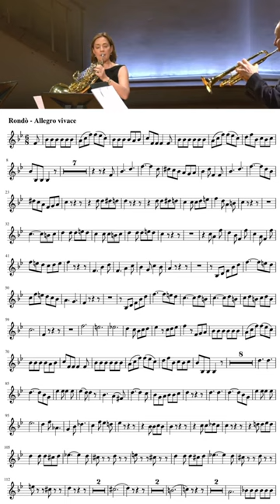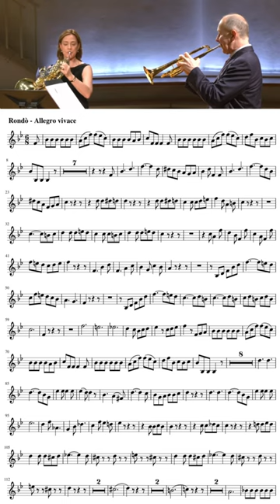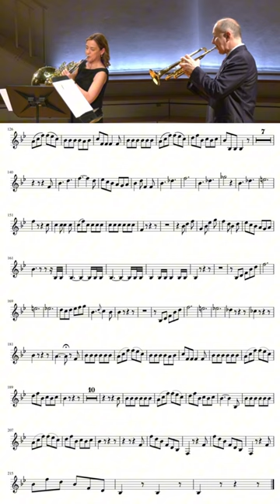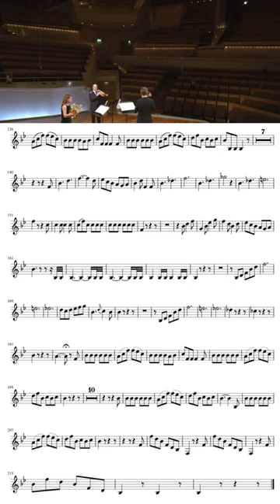Rondo from Mozart's Horn Concerto Nr 4 - Sarah Willis - sheet music - French horn solo